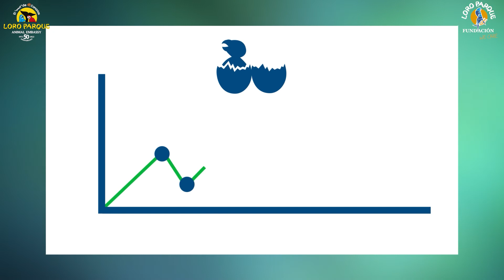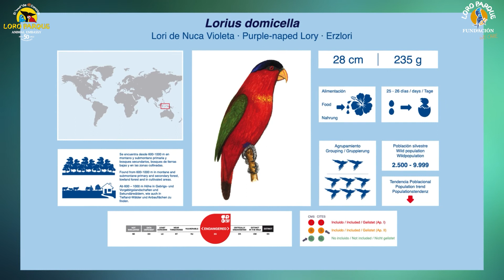350 Parrot Species - #38 Lorius domicella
Today, Lorius domicella.